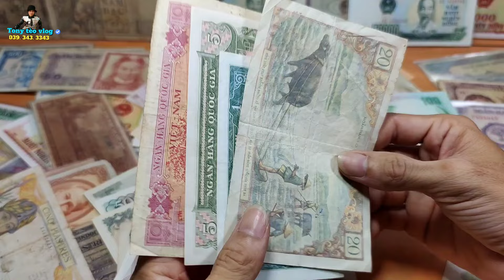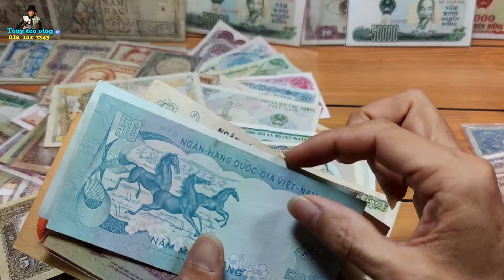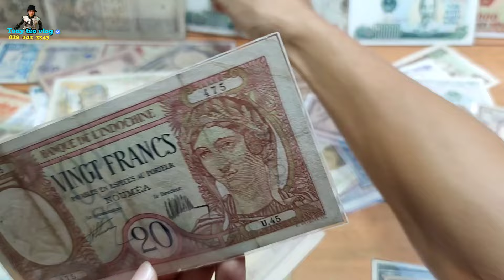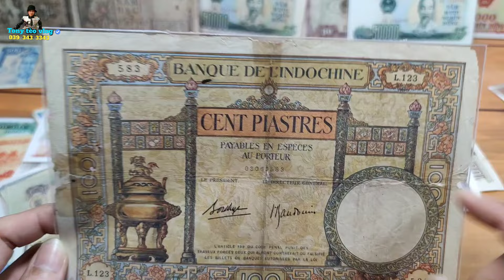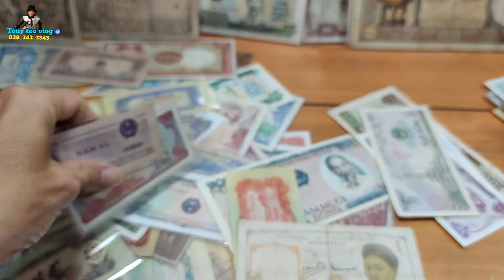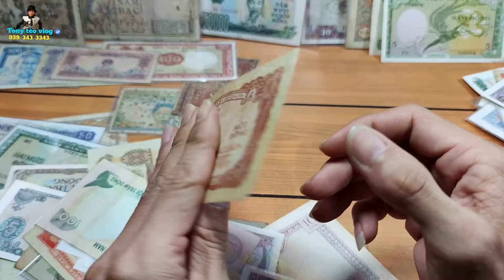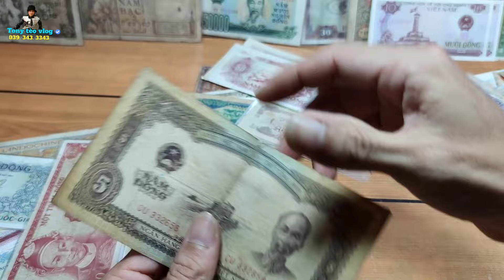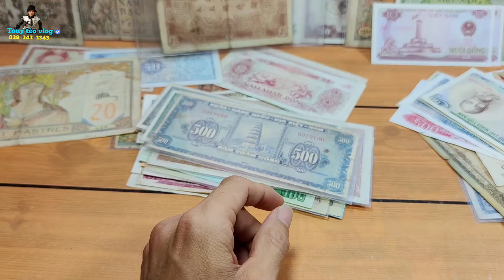Tiền xưa Việt Nam - tiền vnch - tiền cổ Việt Nam | Tony tèo vlog